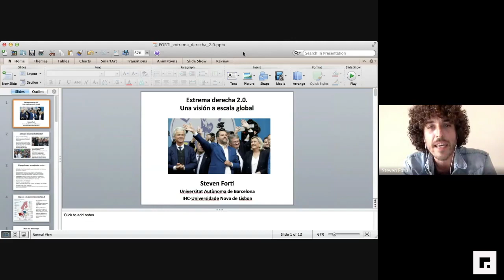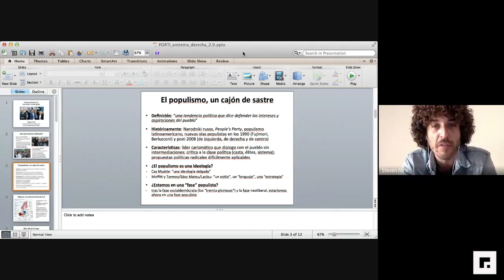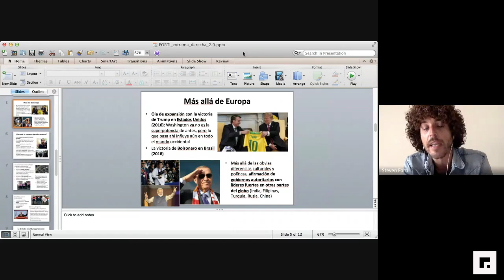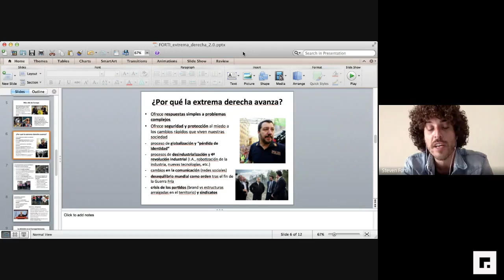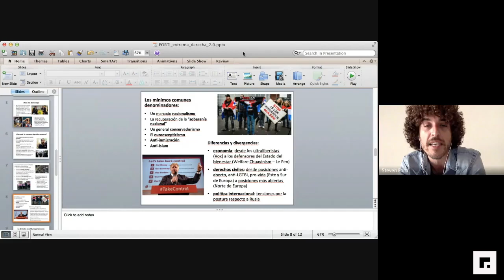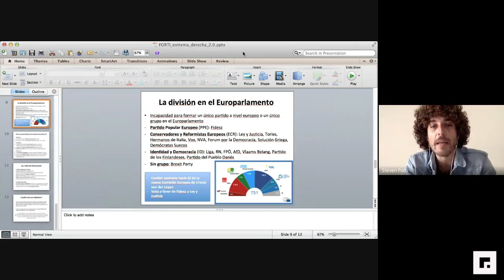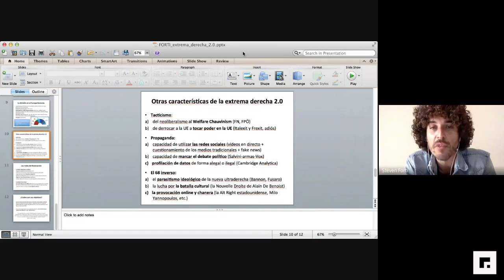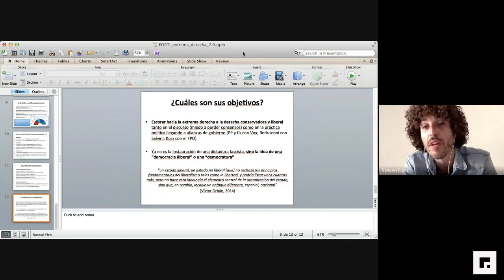Steven Forti: Las nuevas extremas derechas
Steven Forti, profesor de Historia de la Universidad Autónoma de Barcelona, nos habla sobre el auge de las nuevas extremas derechas en una sesión de 'Miradas con perspectiva' organizada por Xavi Navarro, responsable de Estudios y Cultura de FSC-CCOO.